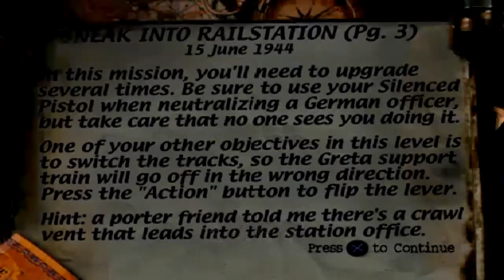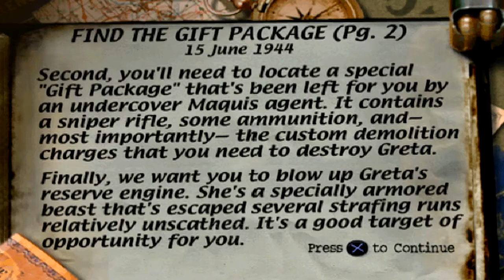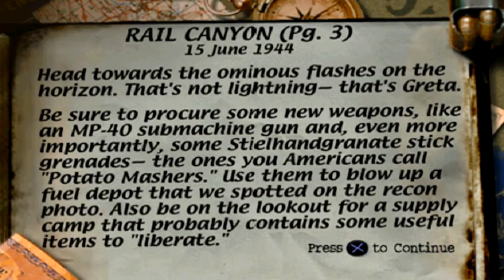メダル オブ オナー Medal of Honor - Mission 2 (re-upload)| AKUMASAMA4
Hope you enjoy this game. It's been a decade or so, last time I played it. I tryed to do an almost perfect mission.

Developer: DreamWorks Interactive
Publisher: Electronic Arts
Release Date: October 1999